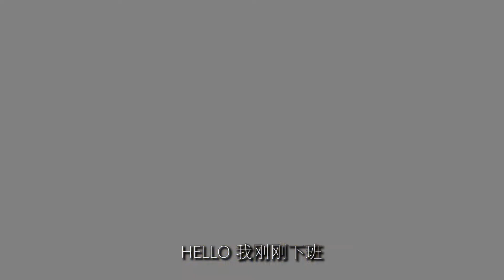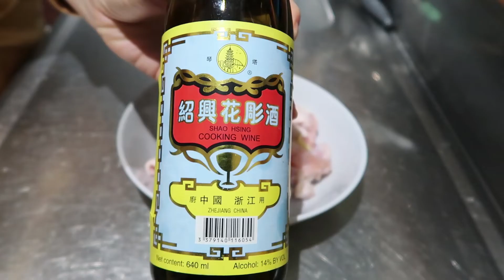NZ VLOG|新西兰Vlog #25 直击新西兰婚礼 💒 在婚礼上烤面包🍞 南友骂我是贱人 😭 我在新西兰学会的求生技能🇳🇿